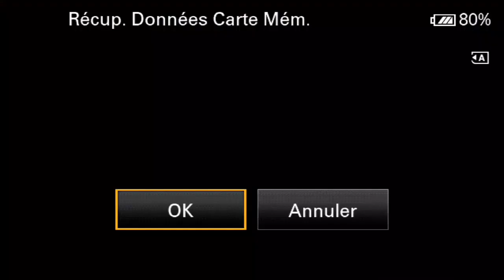Rajass Serigne Moustapha Gningue 9e Jour Ramadan Célébration de l'arrivée de S.Saliou Touré à Thiès